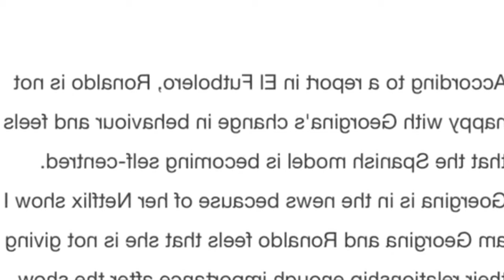mar syn bna ba mut ban khot ia u messi maham u ronaldo iaka lok ban sangeh mardor iaka jing khawai